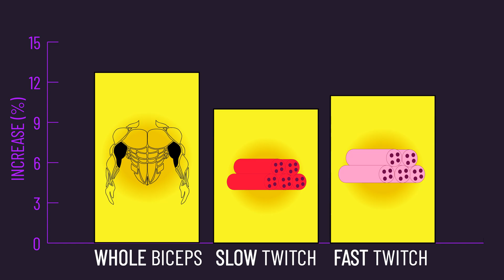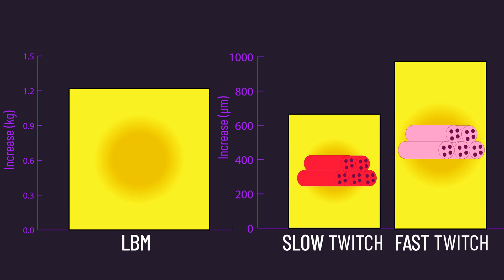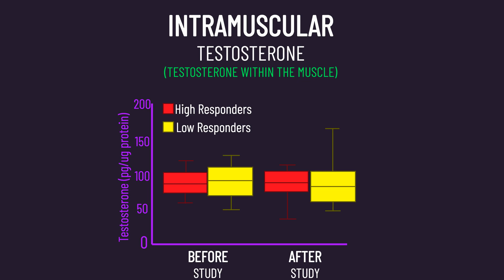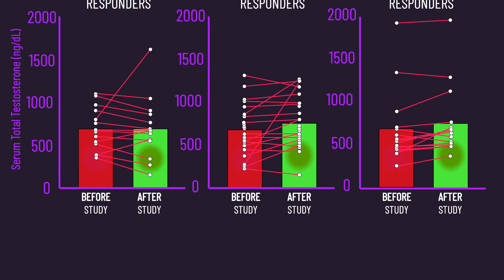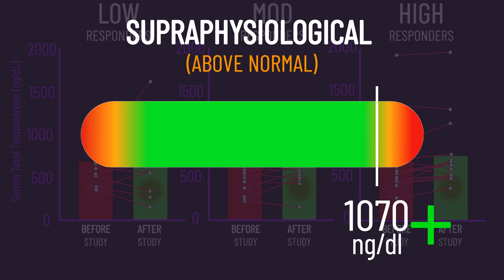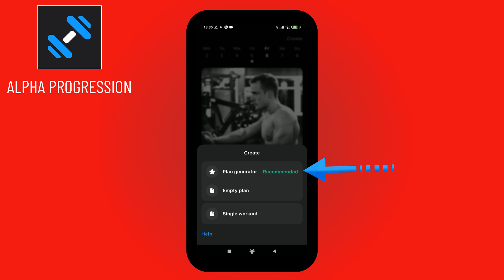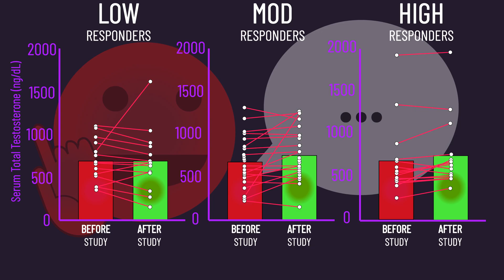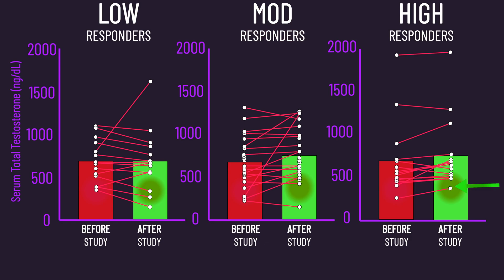The MYTH of Testosterone and Muscle Hypertrophy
Timestamps:
0:00 Intro
0:32 Part 1: The Data
6:37 Part 2: Summary + Technical Point